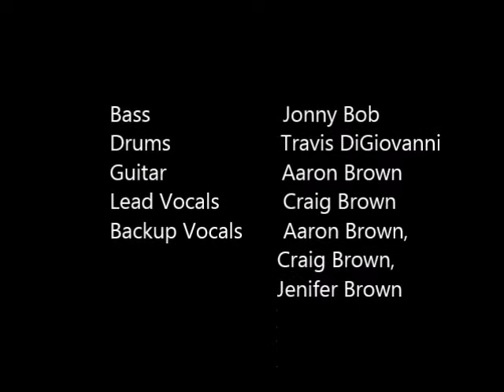Dead Man's Brace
Dead Man's Brace by The Vernors